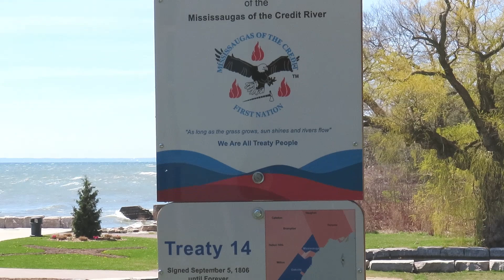Spring Tour of Gairloch Gardens, Oakville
Relaxing and beautiful spring tour of Gairloch Gardens in Oakville during the last week of April, 2024.
Produced by Will L.
Videos by Will L.
1. Spring Flowers by Keys of Moon
3.  Moon Dock by Verbovets
00:00 Cherry Blossoms & Fountain
02:25 View of Lake Ontario
05:35 Fountains, Doves, Turtle, Flowers
07:00 Ending & Credits